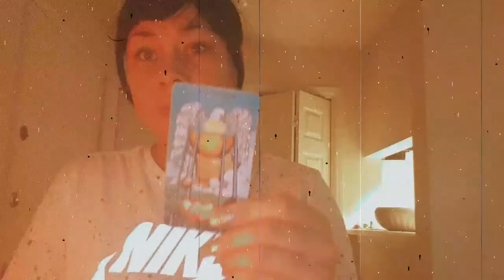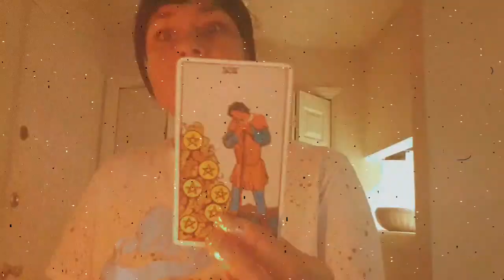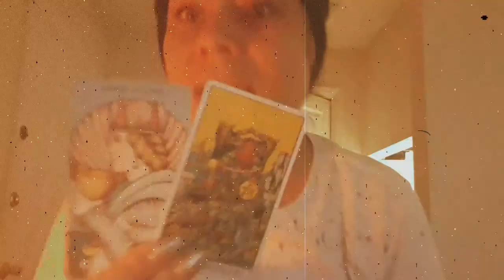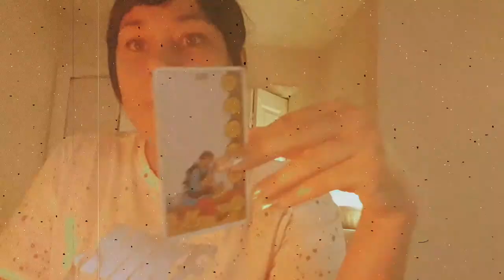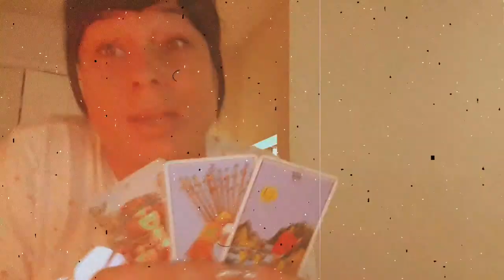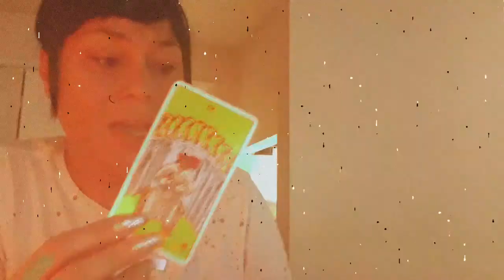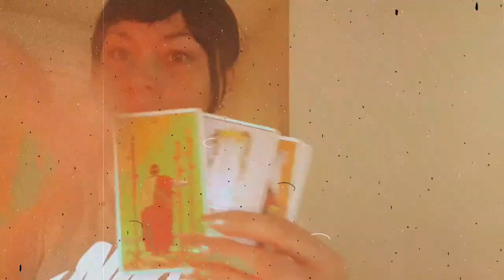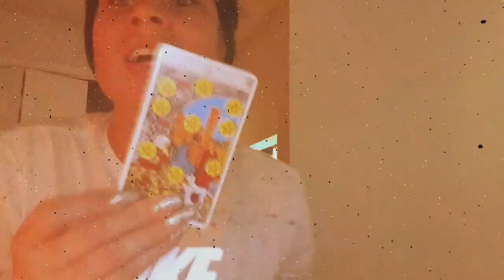PISCES 🐬🐬😍🤯🤟 waiting on a Taurus ?